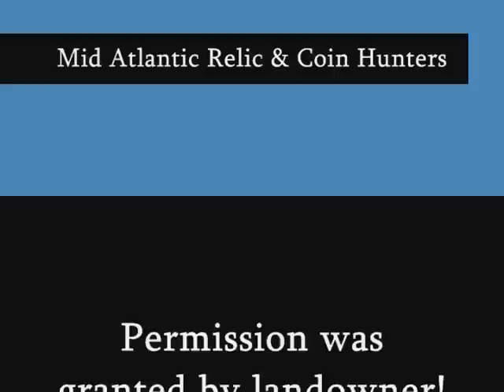Metal Detecting with M.A.R.C.H. Part II of "Road Trip Button Blast and Siver of Course!"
Here is day II of our North Carolina road trip hunt with fellow  M.A.R.C.H. member Chad Joyner.  It was foggy, misty, windy, but never-the-less fun!  We did not find much as a team but we had fun trying.  We actually got on to a Rev War site that we thought would end great but it was almost a bust except for a couple of lead seals and a Merc Dime (Silver Streak continues for MA.R.C.H.)  This property was granted on a whim by door knocking, which was awesome and a little luck I guess.  Just wished it would have panned out for the gang because it was a beautiful site with a lot of history to boot.  By the way, the British ran us off this battlefield and I guess they won the battle but we won the war!